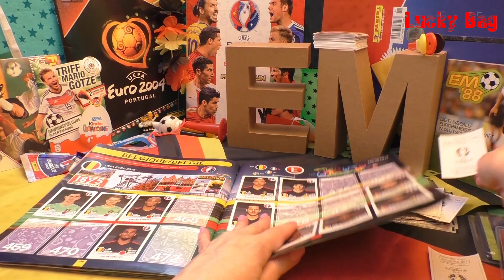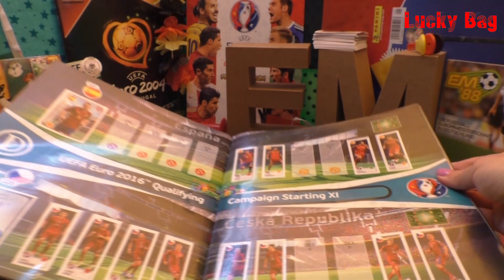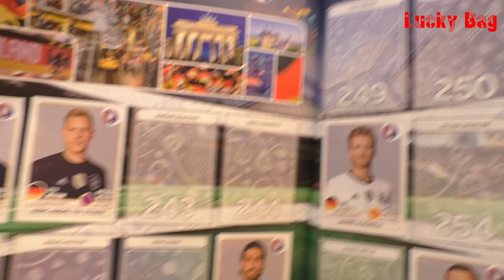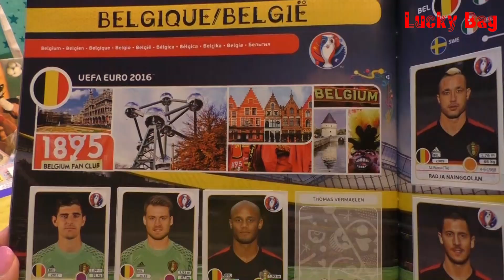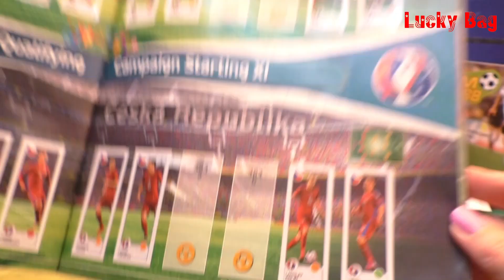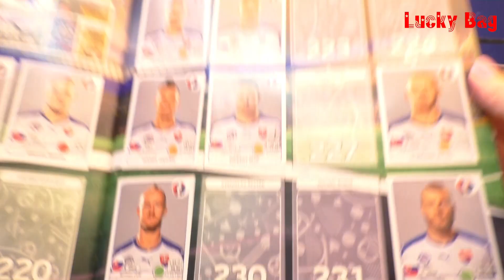PANINI UEFA EURO 2016 FRANCE new OFFICIAL STICKER ALBUM EM Frankreich new UNBOXING 10 Aufkleber # 54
PANINI UEFA EURO 2016 FRANCE new OFFICIAL STICKER ALBUM EM Frankreich Europameisterschaften 16 UNBOXING 10 STICKER Aufkleber 2 Tüten auspacken two Packs opening neue Sticker öffnen UNBOXING VIDEO # 54  ;)

my first Sticker #483 Michy Batshuayi :))))) B E L G I E N!!!

Alleinvertrieb für Deutschland stella distribution GmbH Hamburg (2 Euro)